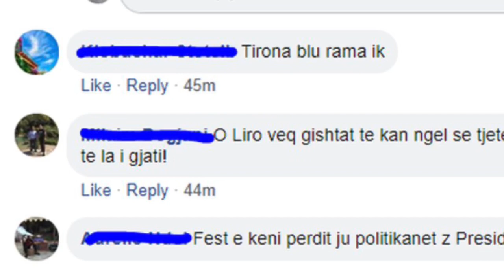Ilir Meta publikon foton, qytetarët e ma*akrojnë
Presidenti Ilir Meta pak orë para se Tirana të jetë zyrtarisht kampione e Superligës së Shqipërisë ka pozuar me fanellën bardh e blu.